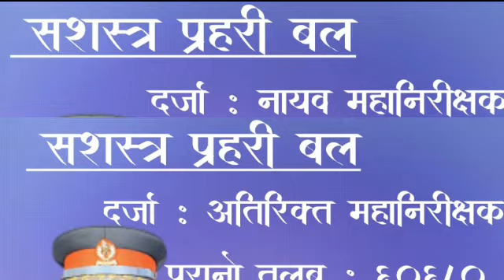Nepal police salary VS apf salary कस्को बढी || नयाँ बजेट अनुसार कसको तलब कति ? सबै दर्जा को जानकारी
नेपाल प्रहरी र सशस्त्र प्रहरी मध्ये कसको तलब कति । nepal police salary vs apf salary कस्को बढी :::::::::::::
Nepal police salary,Apf police salary,nepal police new salary,apf new salary